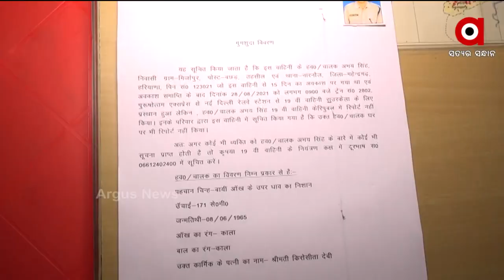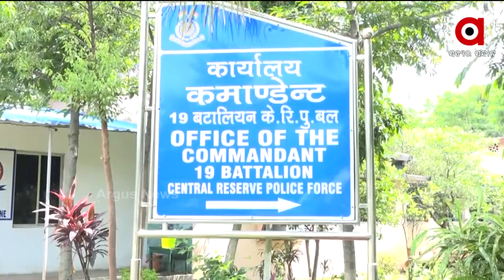Aparanha Prime 4pm | 23rd September 2021 | Argus News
+ ଏଣିକି ଜଣେ ଡାକ୍ତର ଥିବା ଡାକ୍ତରଖାନାରେ ନିର୍ଦ୍ଦିଷ୍ଟ ଔଷଧ ଯୋଗାଇବେ ଫାର୍ମାସିଷ୍ଟ
+ ବିପଦ ସଂକେତ ଟପିଲା ବୈତରଣୀ ନଦୀର ଜଳସ୍ତର
+ ଅକ୍ଟୋବରରେ ନାହିଁ ବାତ୍ୟା କି ଏକାଧିକ ଘୂର୍ଣ୍ଣିବଳୟ ଭୟ
+ ଆମେରିକା ଗସ୍ତରେ ପ୍ରଧାନମନ୍ତ୍ରୀ ନରେନ୍ଦ୍ର ମୋଦି
+ କେବେ ବନ୍ଧା ହେବେ ବିଜେଡି ନେତା ପ୍ରଣୟ ସାହୁ ?
+ ଜଗତସିଂହପୁର ଜିଲ୍ଲାପାଳଙ୍କ ପାଇଁ ବଢୁଛି ଅଡ଼ୁଆ
+ ବାଲେଶ୍ବର ସୀମାରୁ ହଟିଲା ପଶ୍ଚିମବଙ୍ଗ